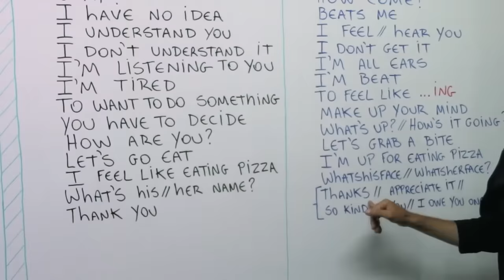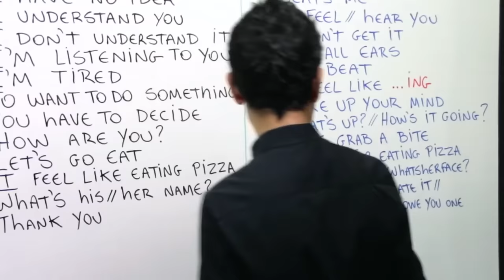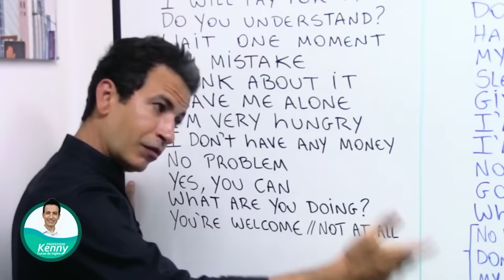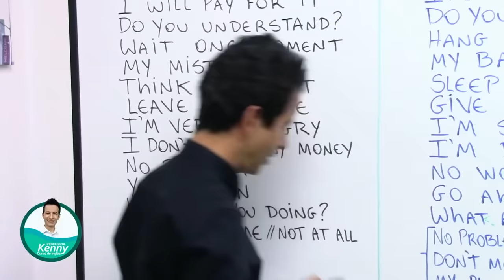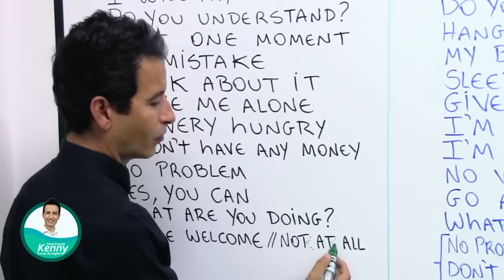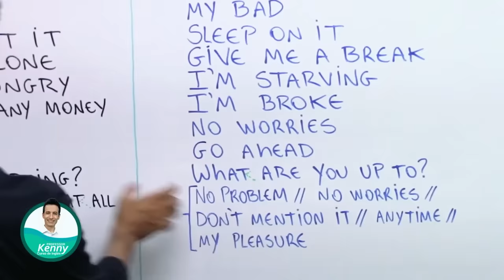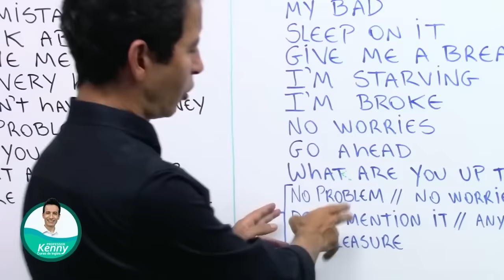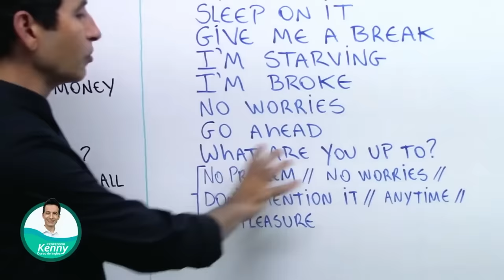COMO AGRADECER EM INGLÊS (ALÉM DO THANK YOU)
Hello, people! Espero que o vídeo tenha ajudado vocês a entender melhor como agradecer e responder ao agradecimento em inglês. Conta aqui nos comentários quais dessas expressões você já conhecia 👇

Estude no seu ritmo, a qualquer hora, em qualquer lugar! Seja o protagonista do seu futuro!

0:00 : HELLO, PEOPLE!
0:05 : CURTA O VÍDEO!
0:15 : SE INSCREVA!